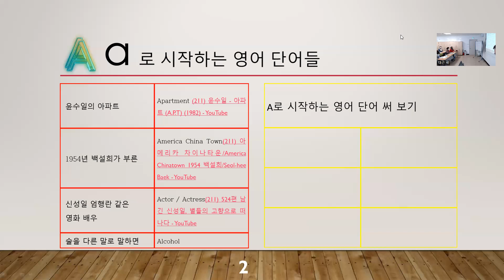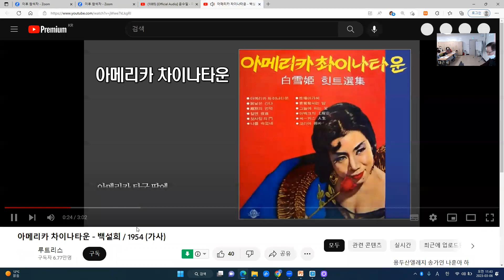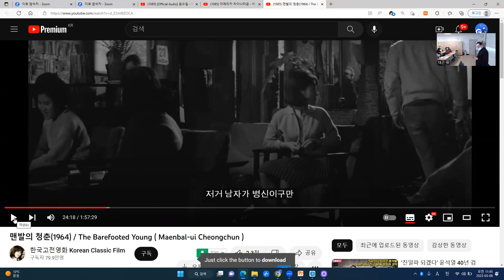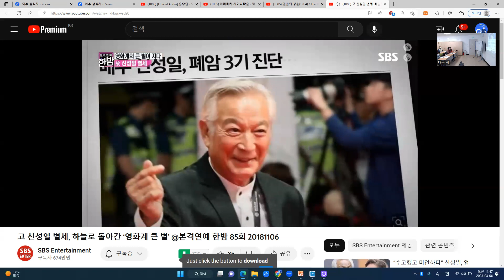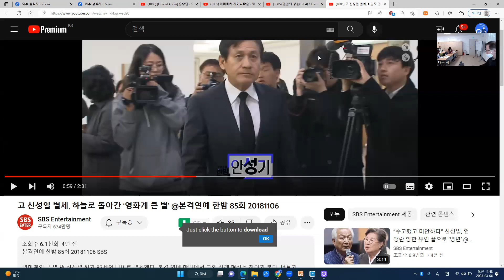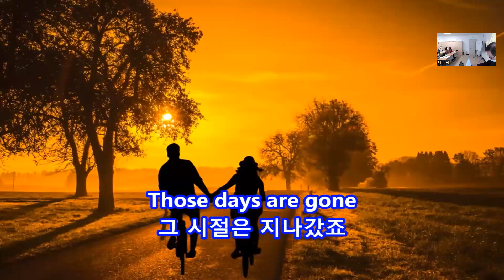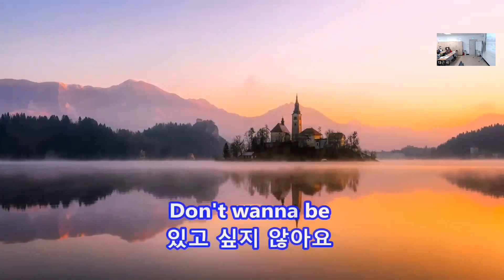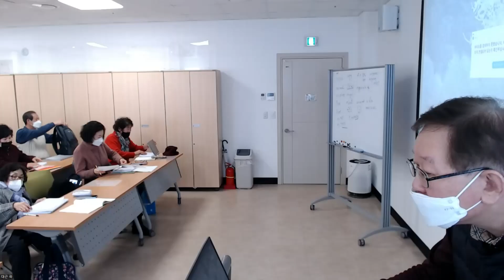[2023 - 전반기] 관교노인복지관 시니어 영어 (중급) - 1강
-. 철자 A로 시작하는 영어 단어들
-. A로 시작하는 팝송
-. 마술 : Rose from fire